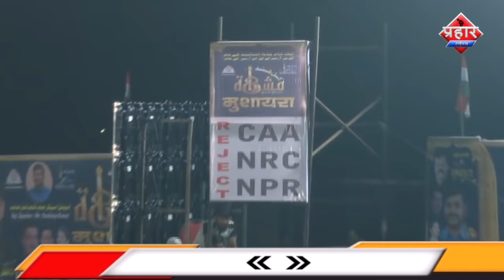SABA BALRAMPURI IN MUMBRA MUSHAIRA 2020||Aapka Prahar Times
CAA,NRC,NPR Ke Khilaf Ehtijazi Mushaira
All India Mushaira, Mumbra, 26/01/2020

मुम्ब्रा मुसायरा में SABA BALRAMPURI ने सबका दिल जित लिया ||
मुम्ब्रा मुशायरे में सब्बा बलरामपुरी  ने किया CAA  का विरोध,